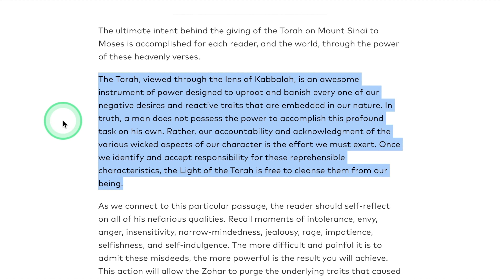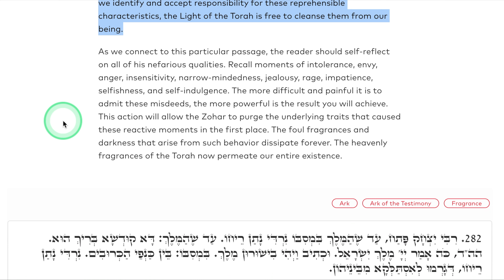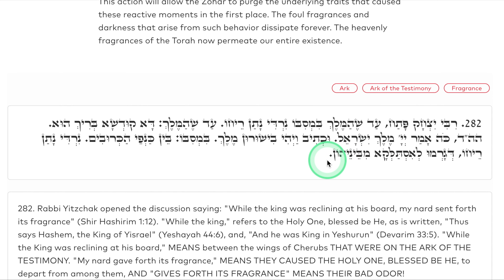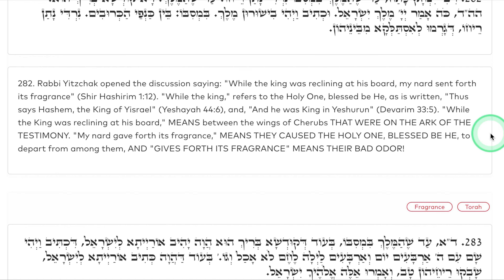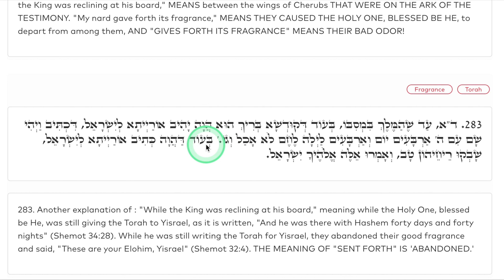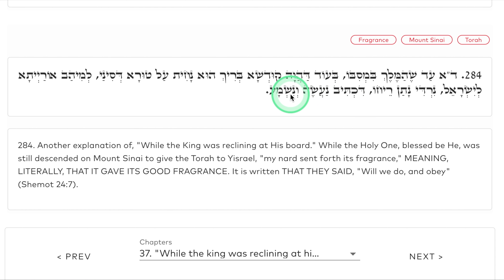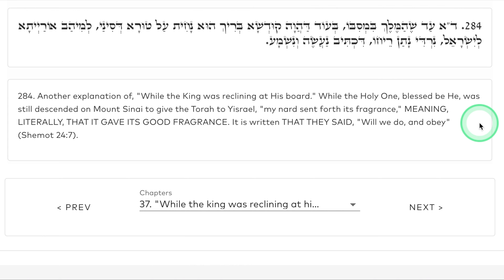Christian Kabbalah - Using the ZOHAR, a KABBALISTIC tool to transform INNER NEGATIVITY - Episode 11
Welcome to Jesus is Soul, a YouTube channel dedicated to bringing the secrets of the Gospel of John to the world.

In the last video, entitled "Decoding the GOSPEL of John!! Who are the ENEMIES of Jesus?!? Jesus As Soul, Episode 11" we looked at who the Enemies of Jesus personify.

This video is a companion video. Kabbalah is much more than an intellectual pursuit. For those who want to actively become a better person, the tools of Kabbalah can help anyone transform negativity.

In this video, we read from one of the most powerful Kabbalistic tools, the book of the Holy Zohar. Though on the surface, the Zohar decodes the Torah-- the first five books of the Bible. But it is much more than an intellectual text. The sages of Kabbalah teach that the Zohar is pure Light. When we access, read and connect to the Zohar, it enlightens our soul and can purge and transform any inner negativity.

In today's reading, we will read from the Zohar portion of "Shemot," (Vol. 8 in the Kabbalah Center English version Zohar) Chapter 37, verses 282-284

If you would like more information about Kabbalah, please see this link: kabbalah.com
If you would like to access the Zohar for free, you can use this link: zohar.com
If you would like to take a life-changing, pay-as-you-can 10-week class on the foundations of Kabbalah, you can do so